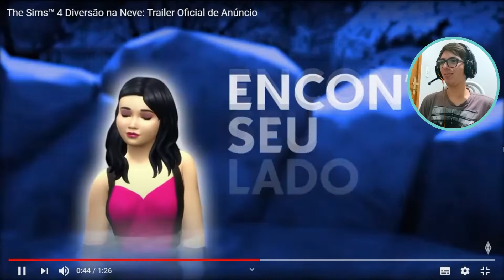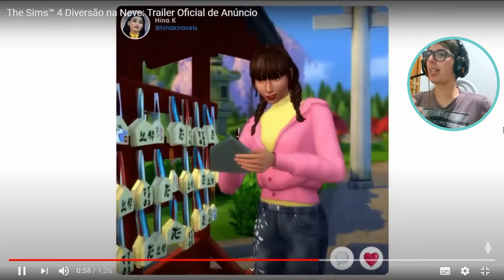THE SIMS 4 DIVERSÃO NA NEVE: VAI SER BOM MESMO? || Análise do Trailer e minha opinião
LEIA AI QUE É IMPORTANTE!

Quer me seguir no twitter? Vai lá então

Perguntas frequentes:
--Especificações do PC:
-Placa de vídeo GT420 de 2GB
-4GB de Memória RAM
-Processador Intel Core 2duo e8400
-Meu editor: Movie Studio 14.0 Platinum
-Gravador: Mirillis Action

Meu nome é Yago e eu tenho 21 anos